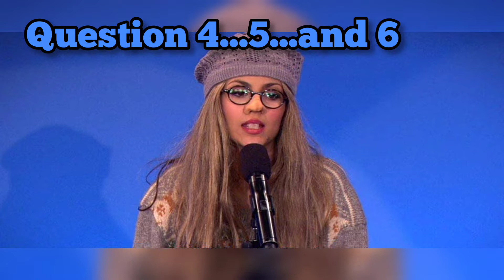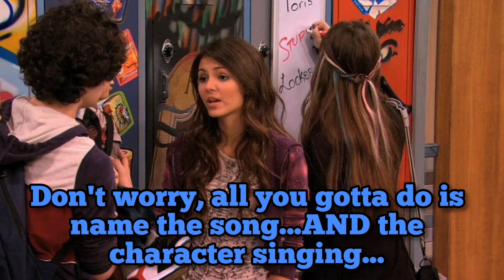The Ultimate Victorious Quiz!!!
To celebrate NoobFacts 1 year anniversary I thought I'd switch it up a bit and do a quiz. and you know what?

Why Victorious? Mainly it's for my kids but it's a pretty good show so I'm sure there's more fans out there willing to give it a go.

Nickelodeon own the rights to all clips and photos used. except Arnie of course.